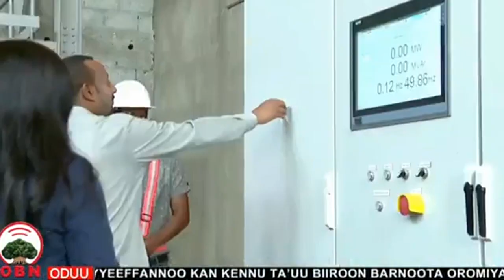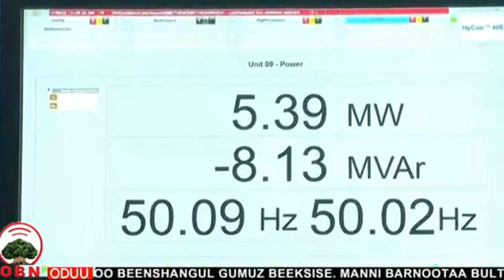Ergaa Baga Gammaddanii Waajjira Mana Maree Hirmaannaa Uummataa Hidha Haaromsaa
Ergaa Gammachuu